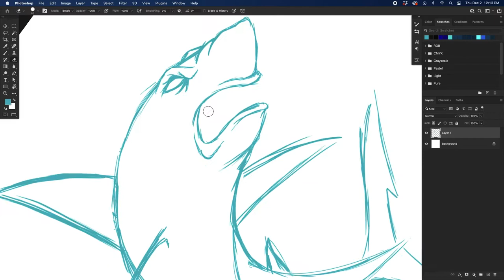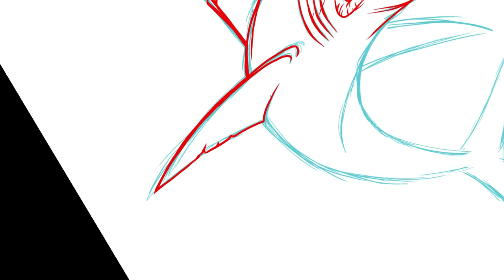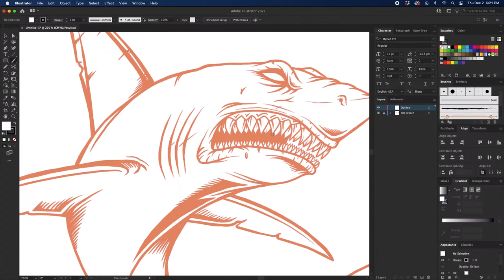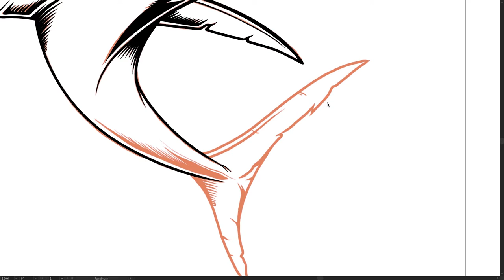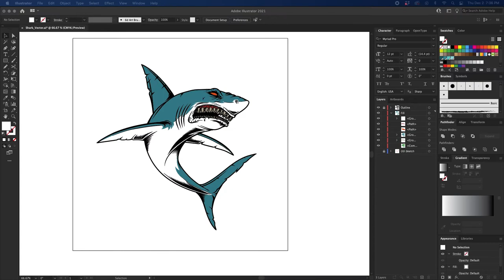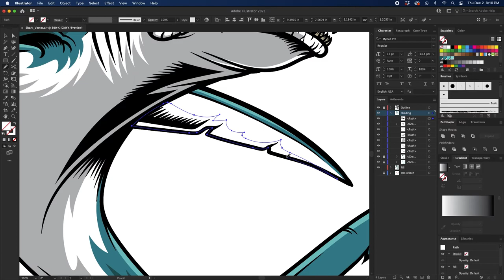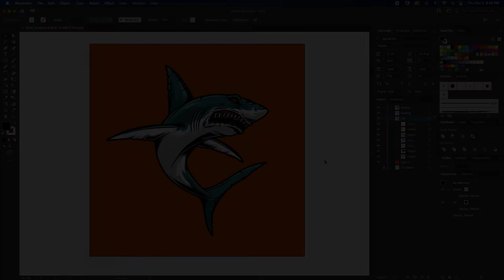Shark Illustration | SPEED ART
What's up everybody! This week I was inspired by the NHL team, San Jose Sharks! They've been a favorite since I started playing hockey back in 6th grade and I played on a little team called the Sharks! I really enjoyed this one.